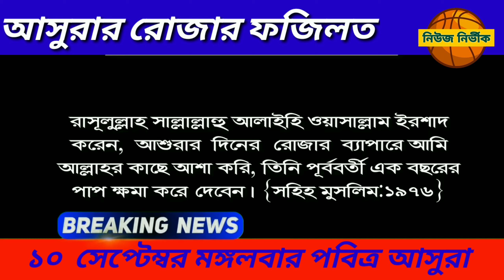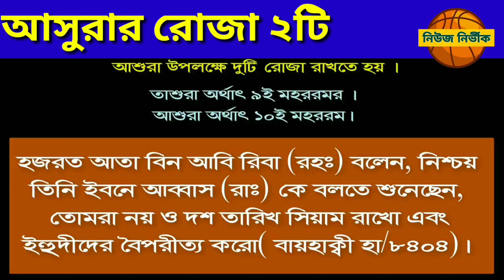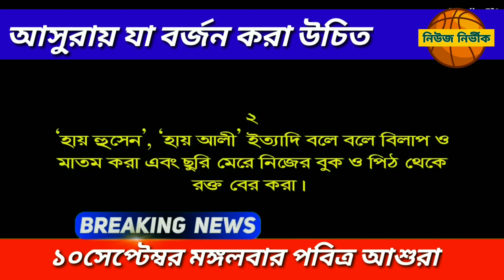আজ পবিত্র আশুরা।